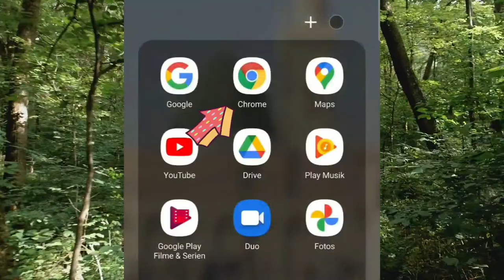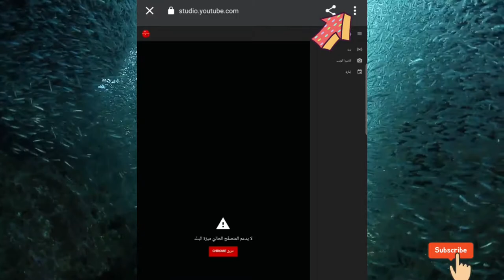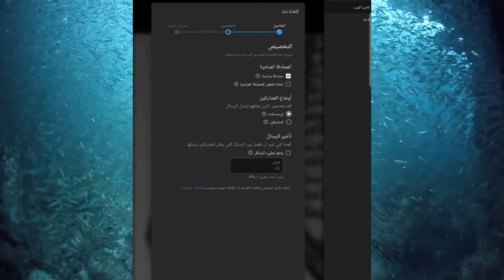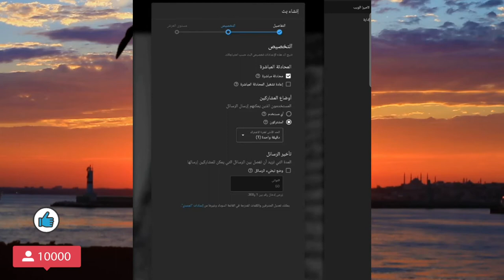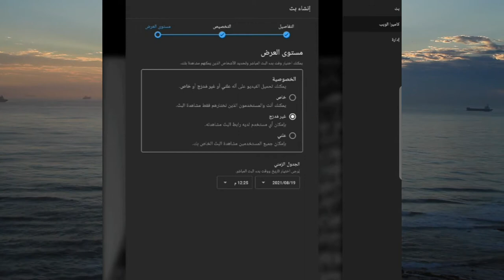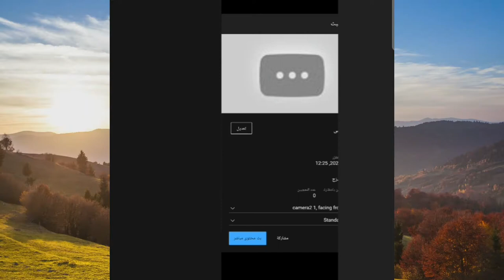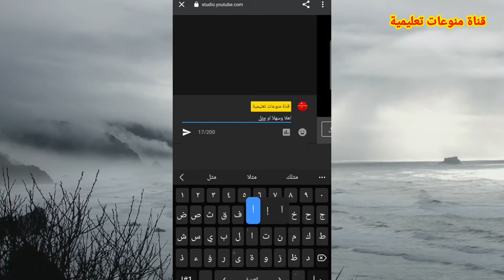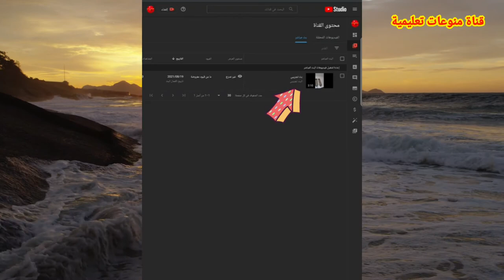بث مباشر من اليوتيوب حتى لو عندك ١٠ مشركين بس وايضآ ميزة جديدة ستزيد المشتركين في قناتك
يشرح في هذا الفيديو عن طريقه بث مباشر من اليوتيوب فورا ولست بحاجه الى برامج لهذا الموضوع يمكنك الدخول وتصوير بث مباشر فوري من اليوتيوب و صفحه اليوتيوب الخاصه بكم وبالاضافه هناك ميزه جديده يمكنك ان تفعلها وتزيد من المشتركين في قناتك ويزيد التفاعل في قناتك ادخل وشاهد وتأكد من هذا الموضوع بنفسك و تاكد من هذا الكلام المكتوب.

هنا رابط فيديو يشرح عن طريقة انشاء فيدوهات قصيرة على اليوتيوب

هنا رابط فيديو طريقة انشاء قوائم في قناتك

بث مباشر من اليوتيوب إلى الفيس بوك
بث مباشر من اليوتيوب على الفيس بوك
البث المباشر من اليوتيوب
طريقة تحميل بث مباشر من اليوتيوب
بث مباشر على اليوتيوب
بث مباشر في اليوتيوب
بث مباشر على اليوتيوب مباريات اليوم
تسجيل بث مباشر من اليوتيوب
بث مباشر يوتيوب بمساعدة كوكل
بث مباشر يوتيوب
بث مباشر يوتيوب مباريات اليوم
بث مباشر يوتيوب يلا شوت
بث مباشر للمباريات youtube
بث مباشر من اليوتيوب الى الفيس بوك
بث مباشر dw يوتيوب
بث مباشر dmc يوتيوب
بث مباشر قناة dw يوتيوب
كيفية بث مباشر على اليوتيوب
طريقة بث مباشر على اليوتيوب
كيفية البث المباشر على اليوتيوب
كيفية عمل بث مباشر على اليوتيوب من الهاتف
طريقة عمل بث مباشر من اليوتيوب على الفيس بوك
كيف بث مباشر يوتيوب
كيفية عمل بث مباشر على اليوتيوب من الكمبيوتر
كيفية عمل بث مباشر على اليوتيوب obs